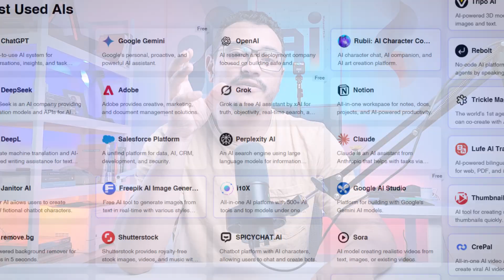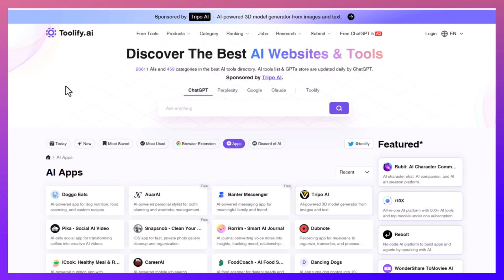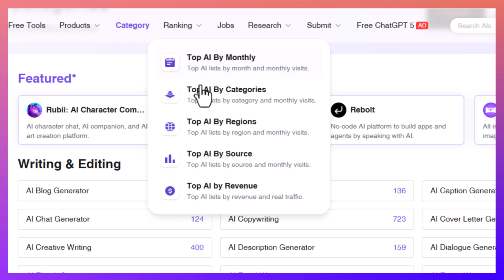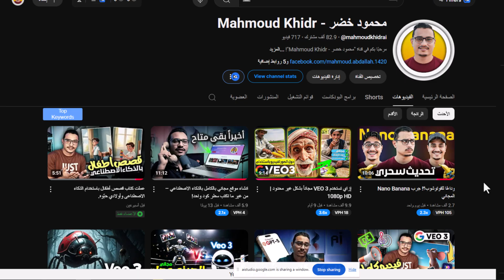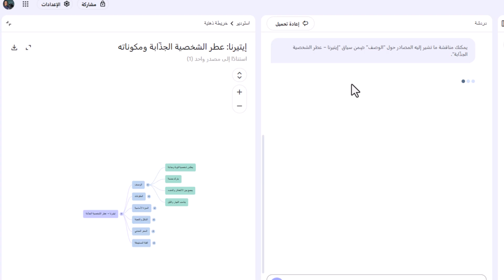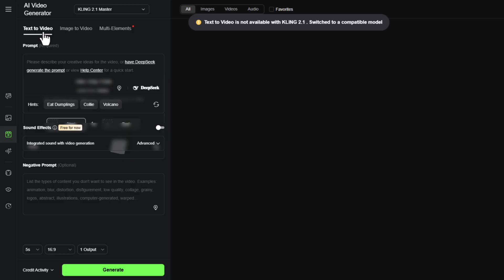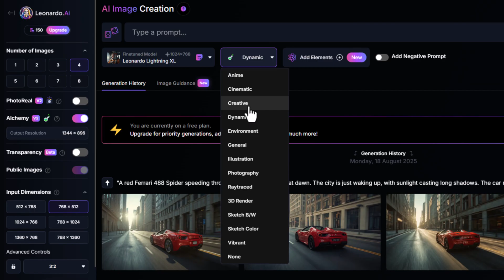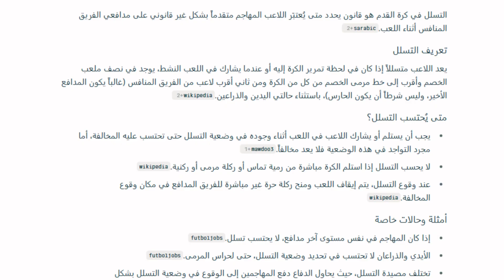أفضل أدوات الذكاء الاصطناعي المجانية الآن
في ٢٠٢٥ أدوات الذكاء الاصطناعي بقت جزء من حياتنا اليومية، وكل يوم بيظهر جديد! في الفيديو ده جمعتلكم أفضل ٨ أدوات مجانية هتسهل عليكم الشغل والإبداع من غير ما تدفعوا جنيه. هتلاقوا أدوات بتعمل كل حاجة تقريبًا: من البحث وإنشاء المحتوى لحد تصميم الصور والفيديوهات بشكل احترافي. لو مهتم بالذكاء الاصطناعي ومش عايز يفوتك الجديد، الفيديو ده ليك 💡

00:00 المقدمة
00:39 أداة Toolify – أكبر دليل لأدوات الذكاء الاصطناعي
02:31 أداة Google AI Studio – بيئة تطوير متكاملة من جوجل
03:42 أداة Notebook LM – خرائط ذهنية وبودكاست تلقائي
04:17 أداة Veo 3 – تحويل النصوص والصور لفيديو
04:50 أداة Kling AI – فيديوهات احترافية بالذكاء الاصطناعي
05:23 أداة Leonardo AI – صور واقعية وتصاميم رهيبة
06:36 أداة Google Wisk – تصاميم وصور مجانية من جوجل
07:11 أداة Perplexity AI – البحث الذكي بالمصادر
07:44 الخاتمة والدعوة للتفاعل

ـــــــــــــــــــــــــــــــــــــــــــــــــــــــــــــــــــــــــــــــــــــــــــــــــــــــــــــــــــــــــــــــــــــــــــــــــــــــــــــــــــــــــــ